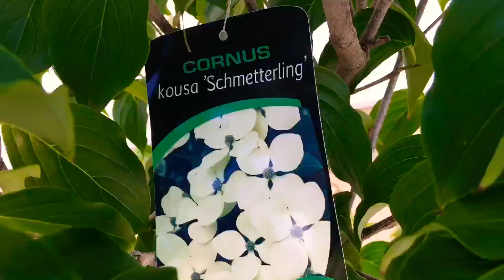Procházka po Zahradnictví Krumlov (konec června)